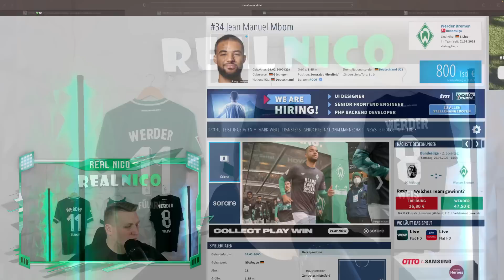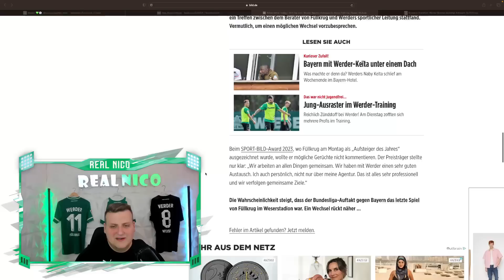MBOM vor WECHSEL! / WERDER bestätigt FÜLLKRUG ANFRAGEN!